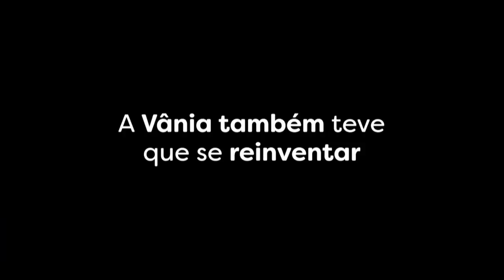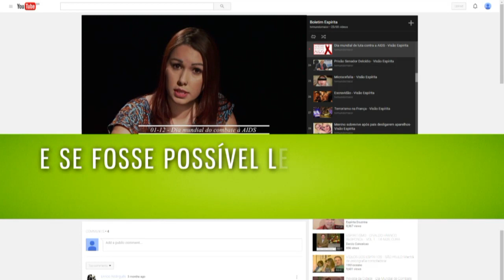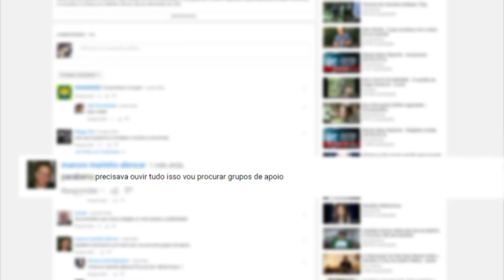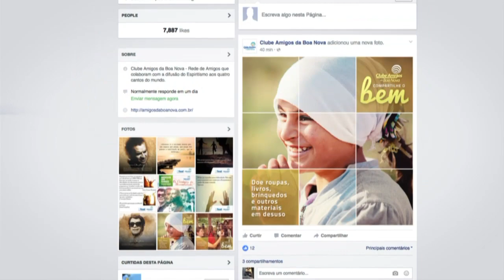Jornal Nova Era | RBN (22/01/2018)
Informação e espiritualidade. A visão transcendental das notícias do Brasil e do mundo. Equipe de jornalismo RBN com participação diária de comentaristas.